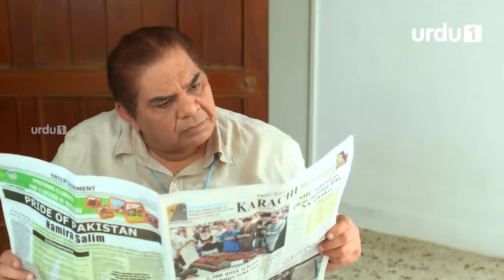Bekar Bakra | Eid ul Azha Special Telefilm | Neelum Muneer | Hina Dilpazeer | Ahmed Hasan | Urdu1 TV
Bekar Bakra | Telefilm | Urdu 1 Dramas